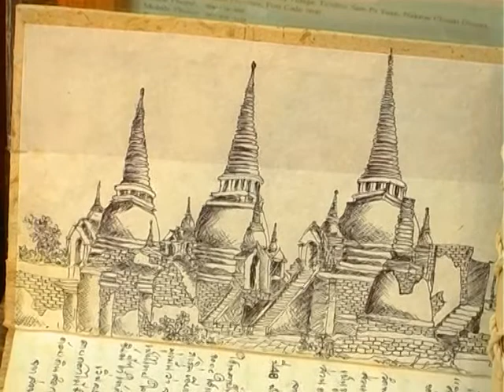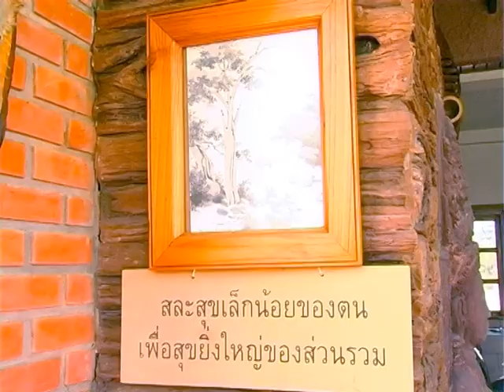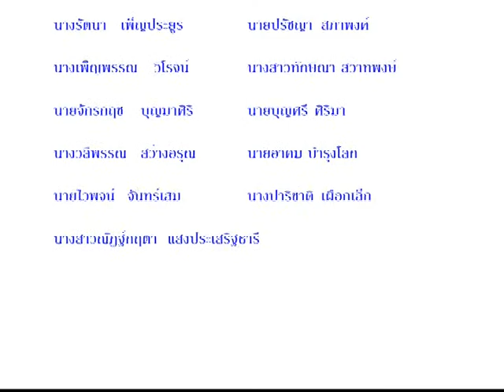Thai art (Thai Ceramics siladol).ศิลาดล OK.mpg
Thai Ceramics (siladol) เครื่องปั้นดินเผา "พงษ์ศรีนครศิลาดล" หมู่ที่ 4 ต.สัมปทวน อ.นครชัยศรี จ.นครปฐม เอกลักษณ์ศิลปวัฒนธรรมไทย ซึ่งตกทอดมาตั้งแต่บรรพบุรุษเครื่องปั้นดินเผาศิลาดลมีประวัติอันยาวนาน โดยมีแหล่งกำเนิดจากประเทศจีนต่อมาได้แพร่หลายเข้ามายังประเทศไทยในสมัยกรุงสุโขทัย อยุธยา ตามหลักฐานดังปรากฏเป็นเครื่องสังคโลก และได้สืบทอดความรู้จนถึงปัจจุบันเครื่องปั้นดินเผาศิลาดลมีเอกลักษณ์เฉพาะตัว มีสีเขียวไข่กา และผิวเนื้อแตกลายงา ทำให้ดูแปลกแตกต่างจากเครื่องปั้นดินเผาโดยทั่วไป More